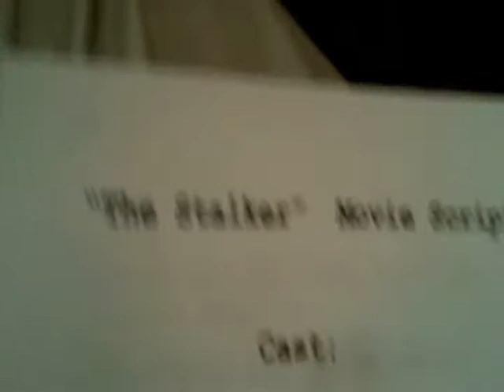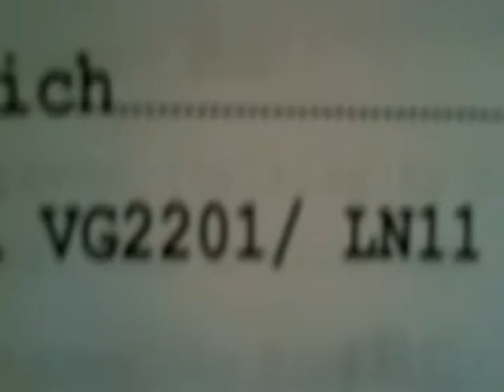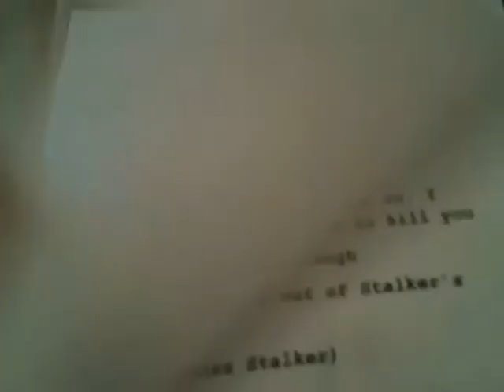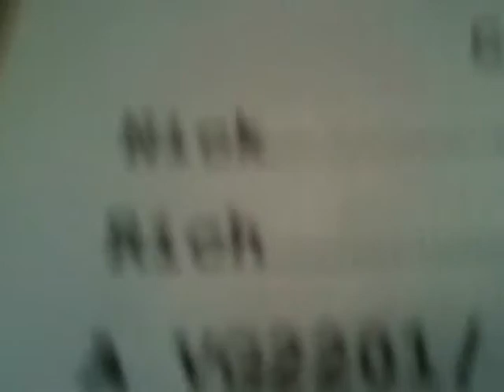VG2201: Our new movie!!!! (Guest star: Legonick11)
Want to stay updated? And will be uploaded the week after!!